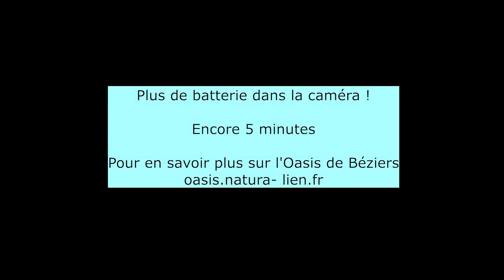Visite commentée - Gestion de l'eau selon la permaculture, à l'Oasis de Béziers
Une balade d'1h30 pour découvrir l'Oasis de Béziers et notre approche de la gestion de l'eau selon la méthodologie de design en Permaculture.

Après 1 mois et demi de mini-pelle, des heures de recherches et de discussions,  Yan nous présentera le terrain sous l'angle de la gestion de l'eau de pluie, avec une démarche permacole.

Les chantiers ne sont évidemment pas terminés, mais vous en saurez déjà beaucoup plus sur ce projet !

Tourné le 6 avril 2022

Cadrage : Margaux Raymond / Laurence Liebmann
Animation, montage, publication : Yan Parent

oasis.natura-lien.fr
natura-lien.fr